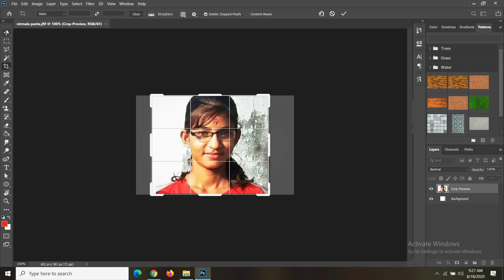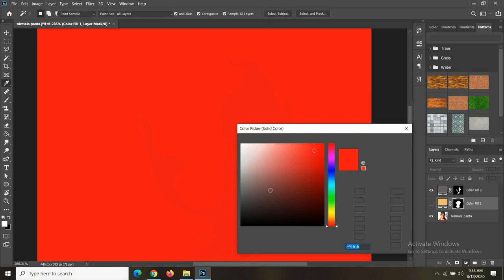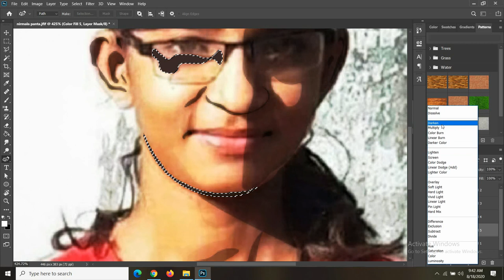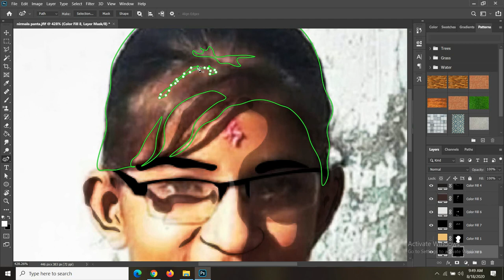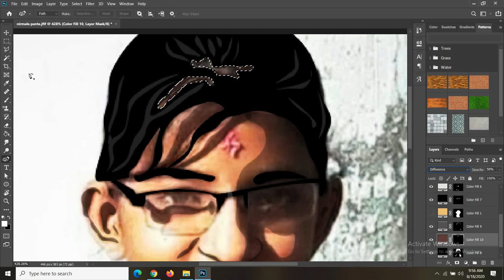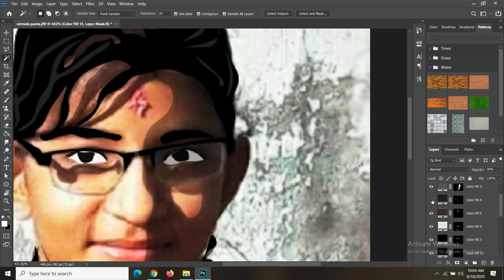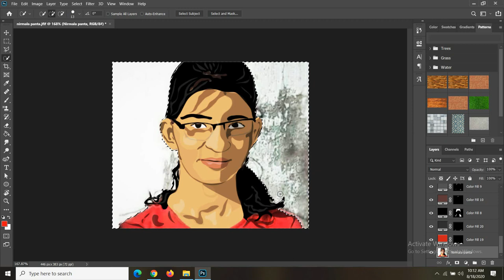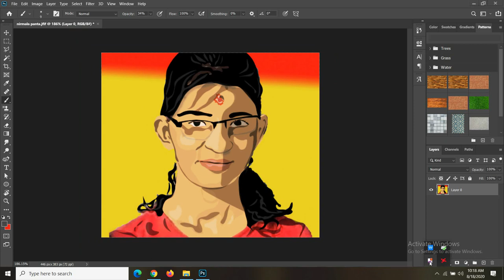Justice for Nirmala Panta/A Tribute to Nirmala Panta/Victor Art Photoshopcc2020.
Jay Nepal!!!
2 Years gone but where is government..
Hope Government will give Justice Very soon..
GoodLuck!!!